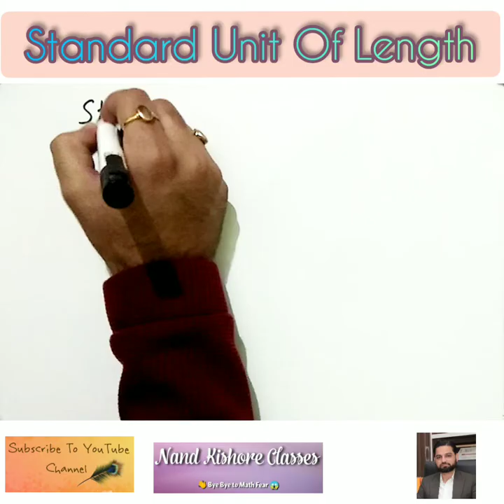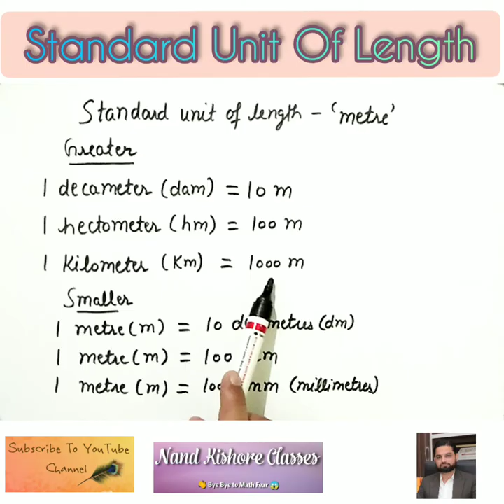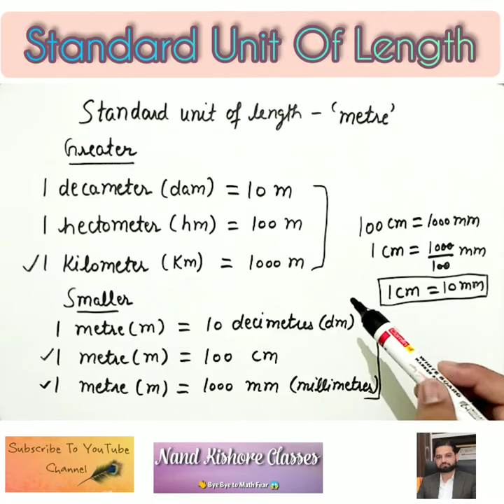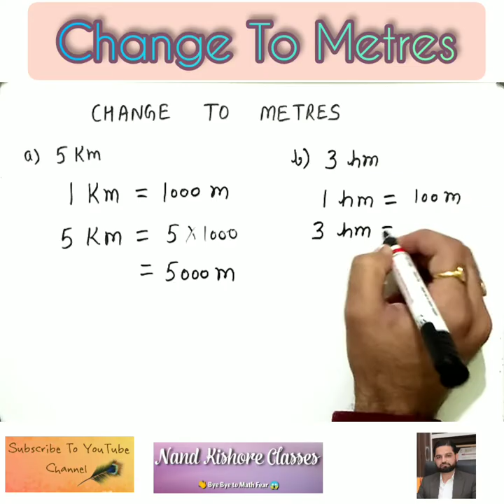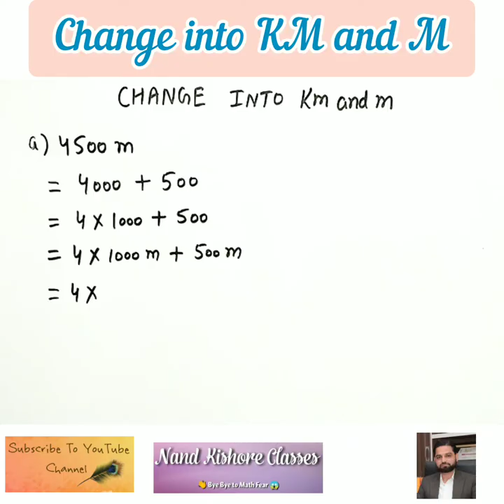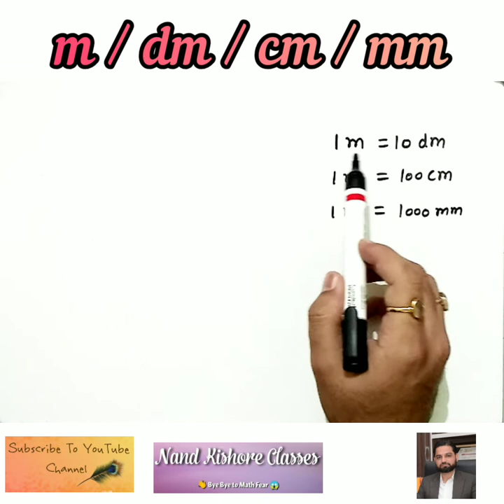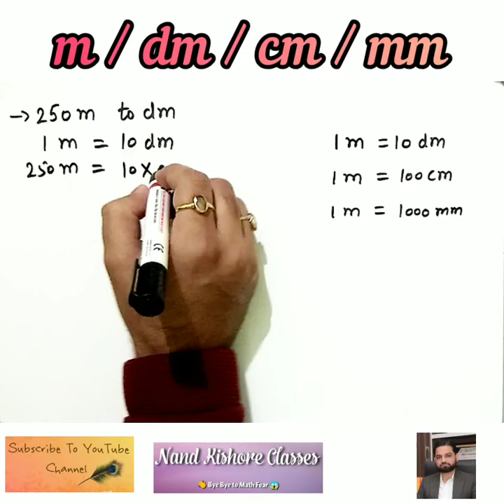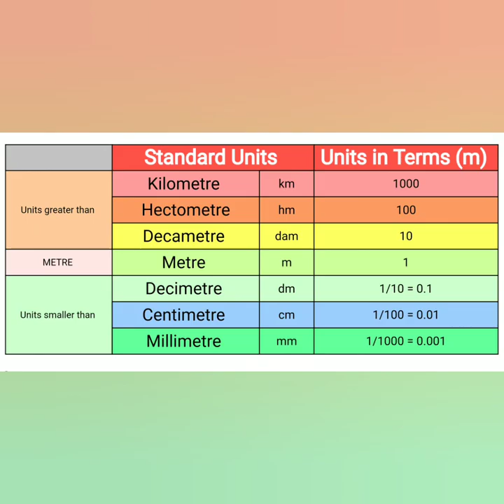Measurement of Length - Unit Conversion Decametre|Hectometre|Metre|Decimetre|Centimetre|Millimetre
In this video, all the units of measurement or length are explained in details like Decametre|Hectometre|Metre|Decimetre|Centimetre|Millimetre. Also, unit conversion like converting km into m, cm into mm or mm to cm etc is also explained in detail.